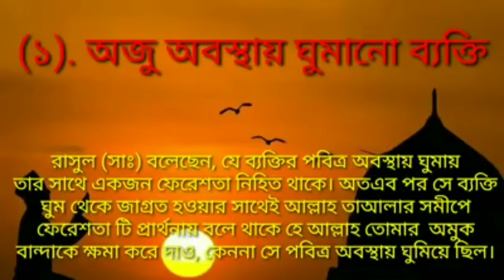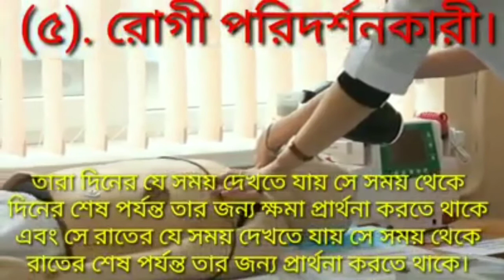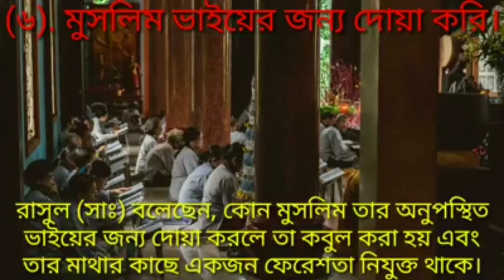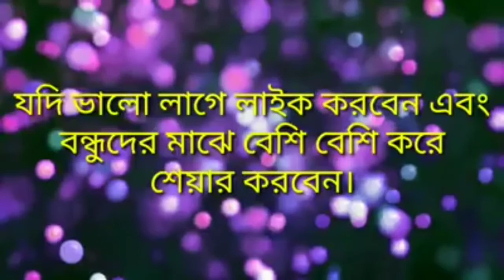Il কারা কারা সাত জন ব্যক্তির জন্য ll যাদের জন্য ফেরেশতারা দোয়া করে ll আমরা জেনে নেই ll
কারা কারা সাত জন ব্যক্তির জন্য ফেরেশতারা আল্লাহর কাছে দোয়া করে আমরা জেনে নেই।